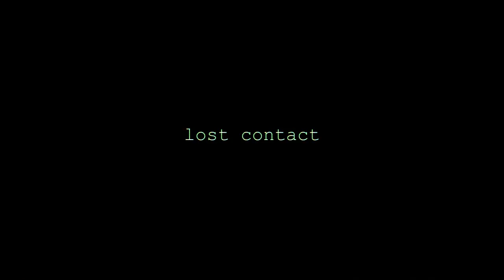Cosmic Hole - Inedit Original Composition Progressive Rock Guitar & Drum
Un Nostro Viaggio "Cosmico" In Cui Abbiamo Sperimentato Suonato e Registrato Quello Che Ci Veniva In Mente... Spero Vi Piaccia

Our "Cosmic" Journey In Which We Experienced Played And Recorded What Was Coming In Mind ... I Hope You Like It

Per Registrare / To Record (Synthos Studio) :

- Chitarra Elettrica Fender Stratocaster
- Batteria Sonor Hilite
- Microfoni Batteria Lombardi Sui Tom Shure SM57 Sul Rullante Samson Sulla cassa Octava MK012 Panoramici e Neuman TLM102 Per Registrazione Dal Davanti
- Scheda Audio RME UCX con RME Octamic Collegata Via Adat
- Software Logic Studio 9 Per Mix e Spectrasonic Omnisphere Per Loop Elettronico
- Registrazioni Effettuate Con GoPro Hero 4 Black Edition e Cellulare Samsung S4 Mini
- Video Montato con Final Cut Pro X